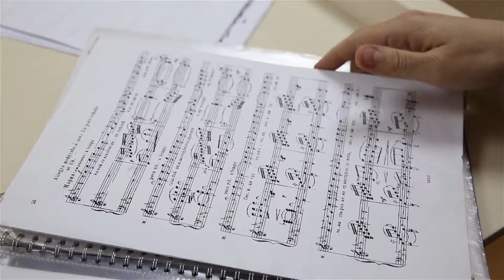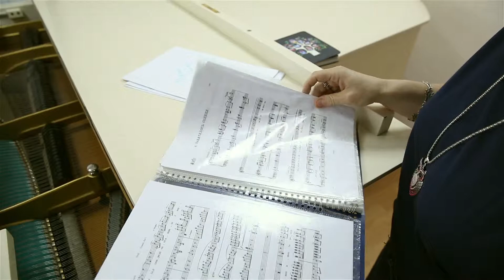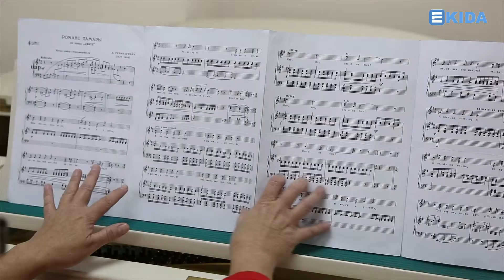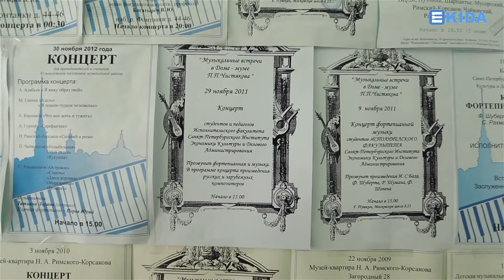Факультет Искусств. Ekida. Promo.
ekida.ru
съемка\монтаж: Валя Корабельникова.